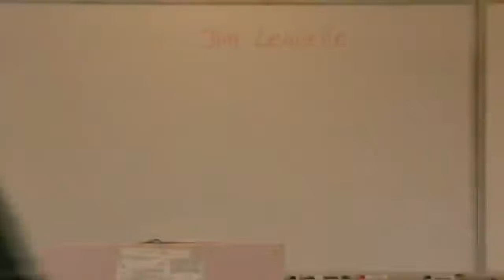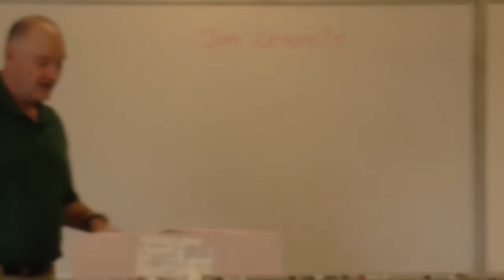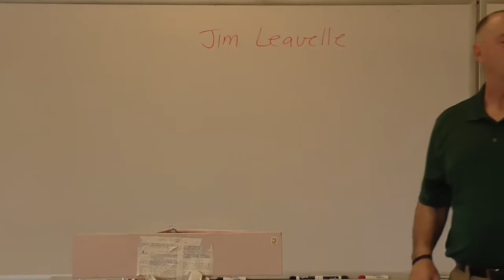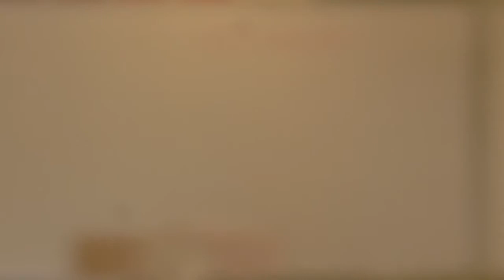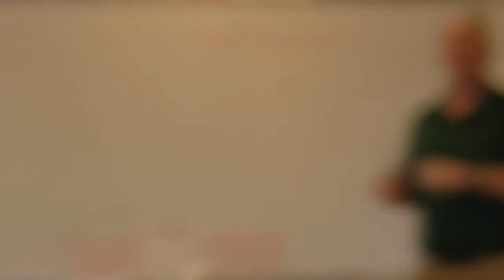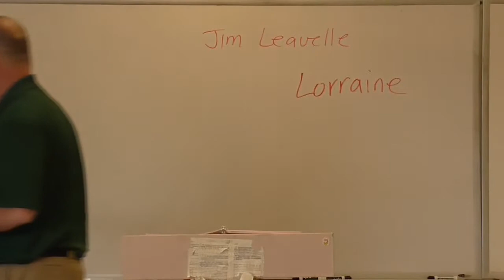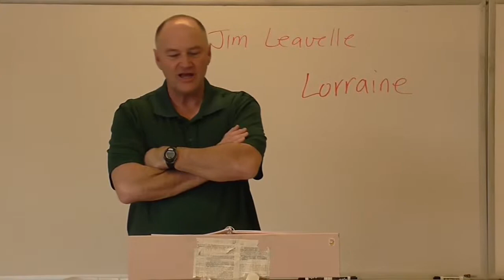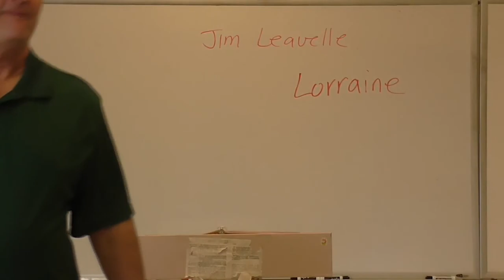Durr Civil Rights 3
Durr lectures on civil rights